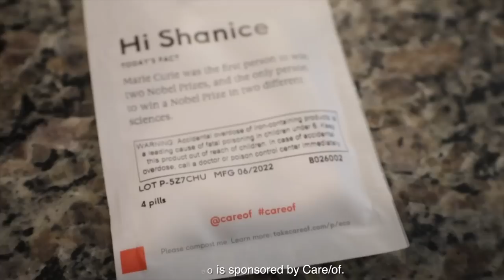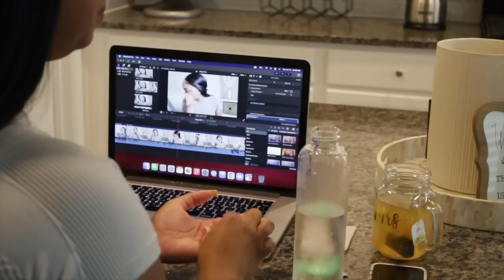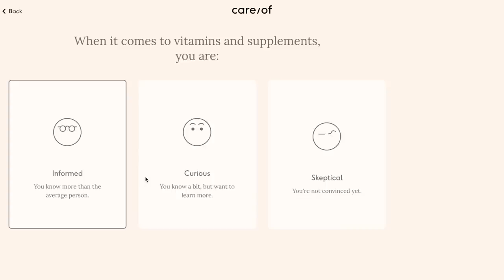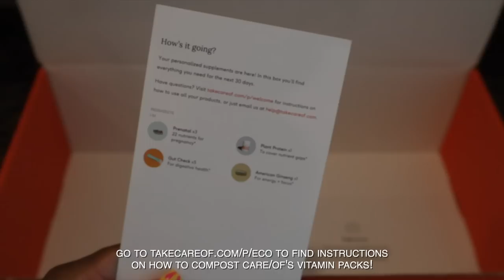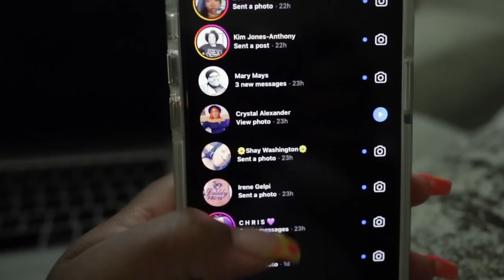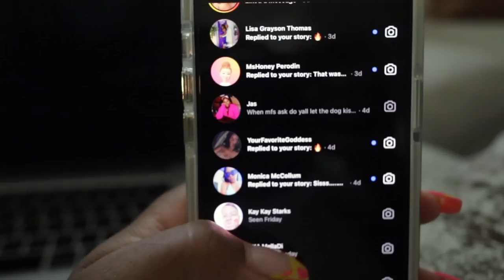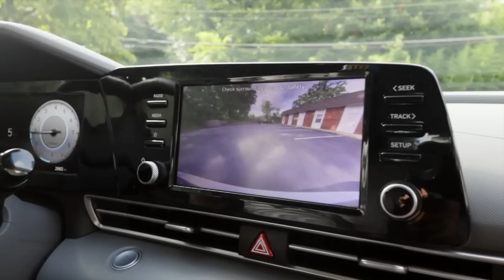VLOG | Instagram Reels, House Updates, Cajun Seafood Pasta + More | ShaniceAlisha .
Welcomeeeee back to another vlogggg! Aren’t you guys loving the consistency?! Anywhommm, come along for a productive week with me! From Instagram Reels to home updates, a visit from Shamir + MORE!